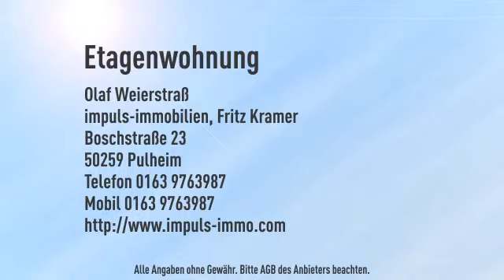Kapitalanlage.. 2 Zimmer Wohnung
Objektnr.: OW-167-13
Informationen zum Energieausweis:
Baujahr: 1972
Heizungstyp: Etagenheizung
wesentliche Energieträger: